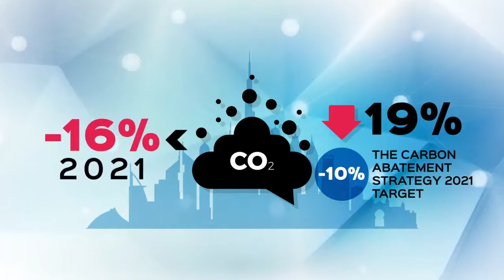Dubai achieves 19 reduction in net CO2 emissions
In conjunction with the convening of the preparatory conference for the UN 2019 Climate Summit (COP 25) in Abu Dhabi, the Dubai Supreme Council of Energy announced that the net CO2 emissions of Dubai have decreased by 19% compared to the business as usual (BAU) scenario and 10% below the Carbon Abatement Strategy 2021 target to reduce carbon emissions by 16% by 2021.

The Dubai Supreme Council of Energy has been monitoring Dubai’s carbon emission since 2011 through the United Nations’ MRV methodology (Monitoring, Reporting and Verification). This detailed data-centric platform has allowed Dubai decision makers to streamline their strategy and was pivotal to other initiatives and projects such as the Mohammed bin Rashid Al Maktoum Solar Park, the Green Fund, the World Green Economy Organization (WGEO), Shams Dubai and Electric Vehicles initiatives.

Data for the past few years have recorded a decline in the per-capita annual consumption of electricity and water in Dubai. Per capita annual consumption of electricity has fallen from 13,626 kwh in 2015 to 11.731 kwh in 2018 and is expected to reach 10,538 kwh by 2025. Annual per capita consumption of water has decreased from 38554 IG to 33,565 IG in 2018. It is expected to reach 28,455 IG in 2025.

The UAE recorded an improvement of 60% bringing the per capita emissions to 15.7tCO2 in the last MRV compiled, well below the US ranking of 16.5tCO2 per capita.

“We are honored by these results as we strive to achieve the vision of our wise leadership. Dubai has taken early steps to conserve natural resources, increase the contribution of clean energy, and implement green development plans, consistent with our strategies at the federal and local levels, including UAE Centennial 2071, and UAE Vision 2021. Dubai has been a pioneer in the implementation of programmes and initiatives that contribute to reducing the carbon footprint and its pursuit of a greener future is proving its validity,” said HE Saeed Mohammed Al Tayer, Vice Chairman of the Dubai Supreme Council of Energy.

The MRV data infographics is expected to be publicly released during the upcoming World Green Economy Summit taking place in October 2019.